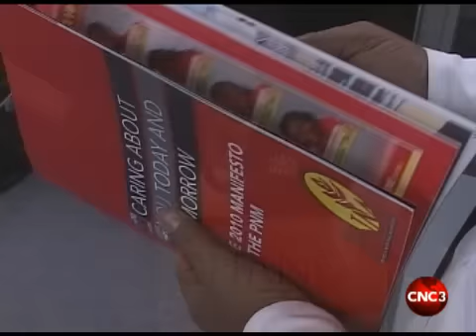Kamla Persad-Bissessar speaks in Princess Town.flv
This video contains a political advertisement. Please allow the entire video to load and we apologise for any inconvenience caused.